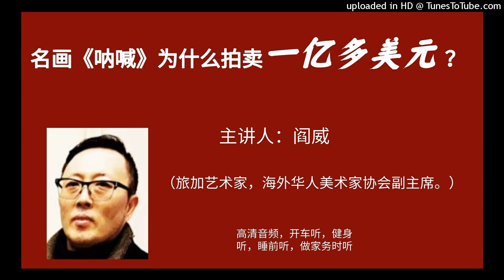世界名画《呐喊》为什么拍卖一亿多美金？（加拿大教育）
深度解析爱德华·蒙克的代表作：《呐喊》
主讲人：阎威，旅加艺术家，早年从事写实油画创作，现在是新意象绘画的践行者，于北美、欧洲、中国多次举办画展。美国油画家协会OPA、美国肖像画家协会、加拿大肖像画家协会会员，欧洲Circle艺术基金会评审会员，海外华人美术家协会副主席。